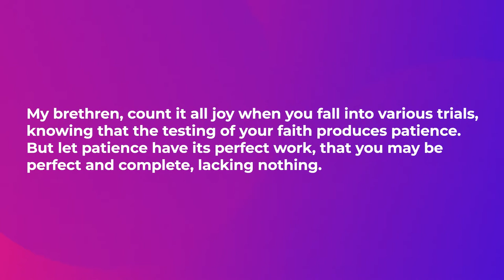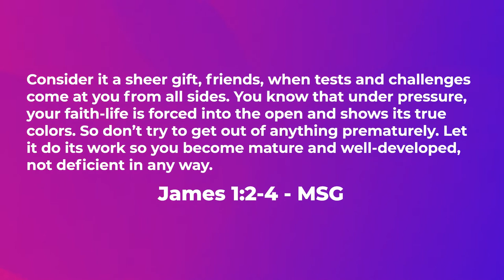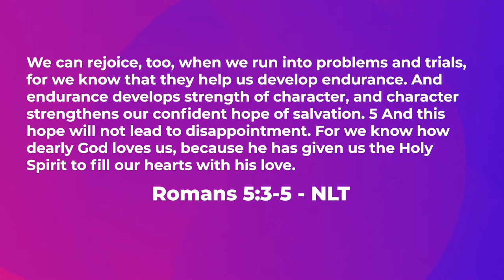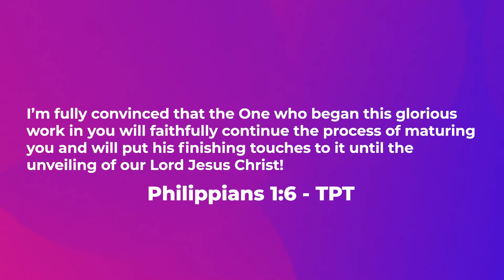The Shoes of the Readiness of the Gospel: Midweek Encouragement